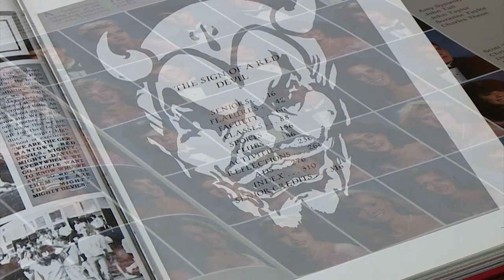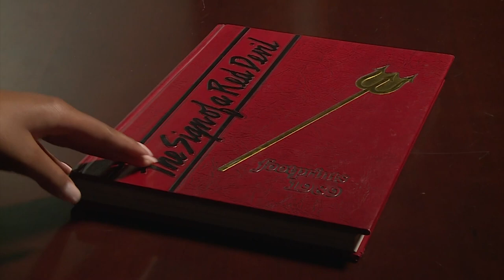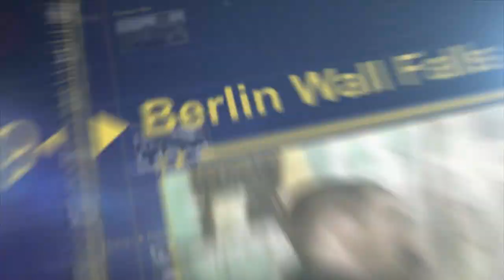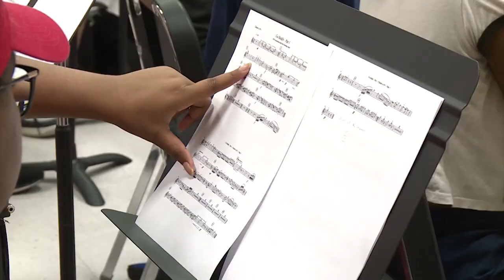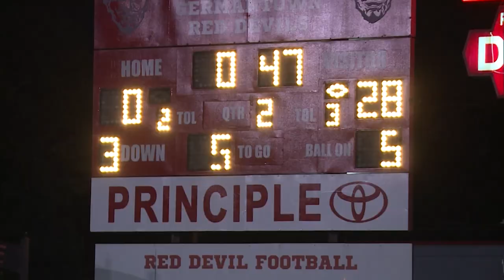GHS Insider - 9/26/2019